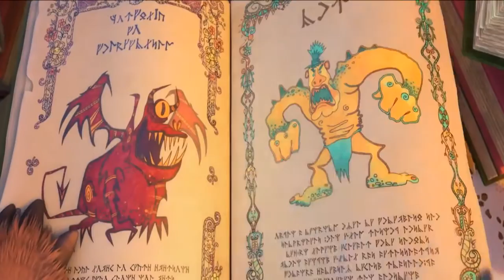Ovejas y Lobos (Trailer español)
Año: 2016
En una tierra mágica y lejana, en un pequeño y pintoresco pueblo situado entre verdes prados y colinas, vive un rebaño de ovejas sin preocupaciones. Pero su vida pastoral y libre de estrés se interrumpe cuando una manada de lobos establece su campamento en el barranco cercano. De acuerdo con las tradiciones antiguas, el líder de la manada, Magra, anuncia que su futuro sucesor debe probar su derecho a liderar desbancando a sus rivales. Cuando el poderoso y sanguinario Ragear da un paso adelante, el único lobo lo suficientemente valiente como para desafiarlo es Gris, el favorito de la manada, pero un mete patas sin esperanza. Para llegar a ser un líder y recuperar el amor de Bianca, Gris va hacia el bosque, donde descubre un campamento de conejos gitanos. La adivina conejo Mami le da una mágica “poción de la transmutación.” Gris la bebe poción y regresa a la cueva de los lobos, pero descubre a su llegada que ya no es otro de ellos. Ahora se ha transformado ¡en una oveja!